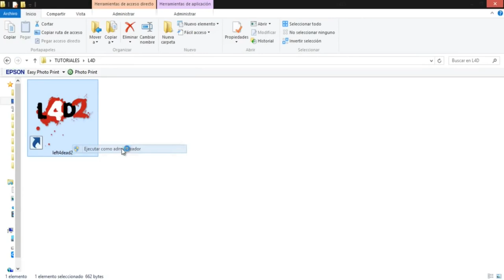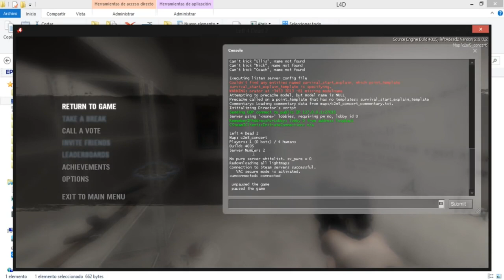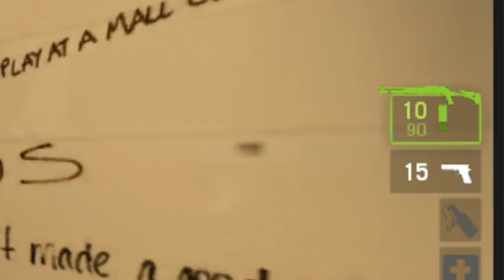54 trucos Left 4 Dead 2, PC - Consola, Armas, Mapas y multiplicar zombies: comandos nuevos 2023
Sigue todos mis pasos, no adelantes el video.

Primero agregar al destino de nuestro acceso directo: -console (anteponer un espacio)

APARECER CONSOLA:

Por defecto se abrirá con F8
Para cambiarla debemos agregar: bind "k" "toggleconsole"
Para activar las claves: sv_cheats 1

MAPAS:

Dead Center

map c1m1_hotel
map c1m2_streets
map c1m3_mall
map c1m4_atrium

Dark Carnival

map c2m1_highway
map c2m2_fairgrounds
map c2m3_coaster
map c2m4_barns
map c2m5_concert

Swamp Fever

map c3m1_plankcountry
map c3m2_swamp
map c3m3_shantytown
map c3m4_plantation

Hard Rain

map c4m1_milltown_a
map c4m2_sugarmill_a
map c4m3_sugarmill_b
map c4m4_milltown_b
map c4m5_milltown_escape

The Parish

APARECER ZOMBIES:

Zombie: z_spawn zombie
Hunter: z_spawn hunter
Smoker: z_spawn smoker
Boomer: z_spawn boomer
Wicth: z_spawn witch
Tank: z_spawn tank

LISTADO DE TRUCOS:

Modo Dios para todo el equipo
god [0 o 1]

Aumento de la salud
give health

Desfibrilador
give defibrilator

Adrenalina
give adrenaline

give first_aid_kit

Píldoras para el Dolor
give pain_pills

Activar el modo noclip
noclip

Actualizar la Munición incendiaria
upgrade_add incendiary_ammo

Activar la actualización Municiones Explosivos
upgrade_add explosive_ammo

Activar la actualización Laser Sight
upgrade_add laser_sight

Municiones infinitas
sv_infinite_ammo [0 o 1]

Recarga de munición
give ammo

Doble pistola
give pistol

Pistola Magnum
give pistol_magnum

Forzar una corrida de pánico
director_force_panic

Munición al máximo
give ammo

Escopeta automática
give autoshotgun

Rifle de cazador
give hunting_rifle

Bomba molotov
give molotov

Tanque de Oxígeno
give oxygentank

Bomba de tubo
give pipe_bomb

Tanque de Propano
give propanetank

Ametralladora MK 47
give rifle

SMG
z_spawn weapon_SMG